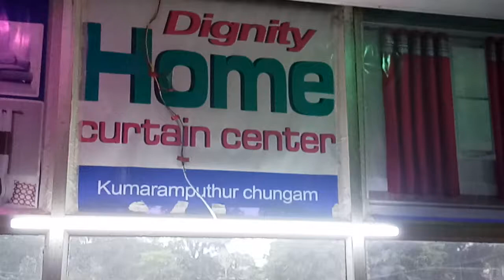June 22, 2019